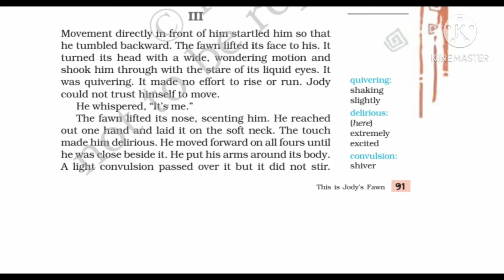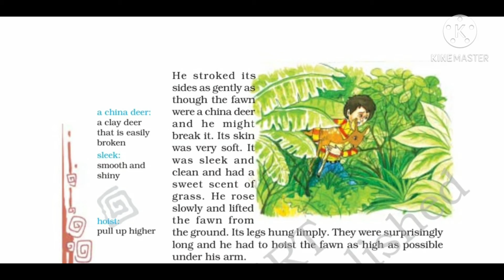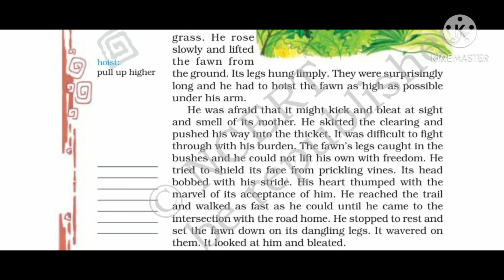Class 8 Lesson- This is Jody's Fawn Part 4